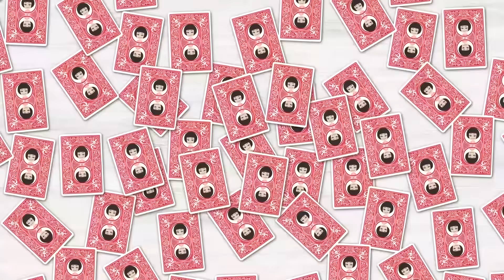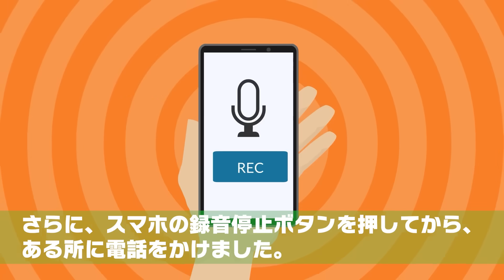食い逃げで警察沙汰になったニートの義姉が逆恨みで私を車に監禁⇒奢られる前提のDQN思考を叩き直してやる事に…ｗ【スカッとする話】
イシシッ！パニ子だよ＼(￣▽￣ )今回は食い逃げで警察沙汰になったニートの義姉のスカッとストーリー！皆さんの周りにもありえない親戚、いませんか？